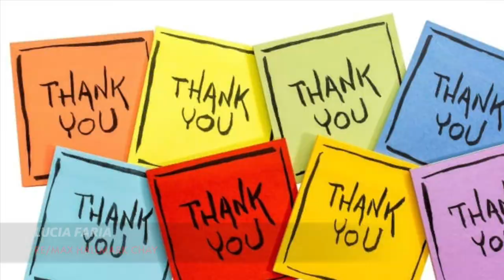LUCIA FARIA BARRIE COLTS CONTEST WINNER :)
Thank you to all the entrants and for your continued support of our team. Have a awesome day!